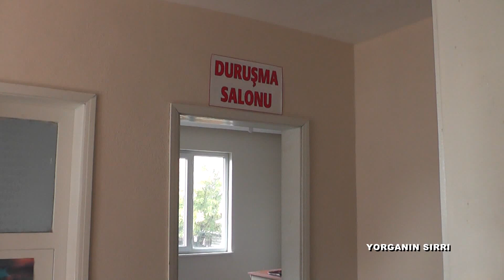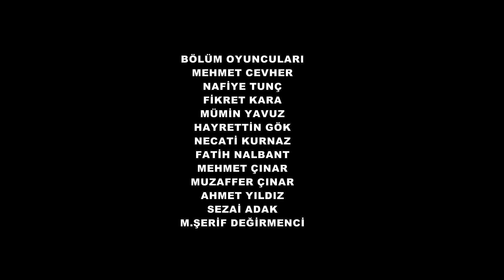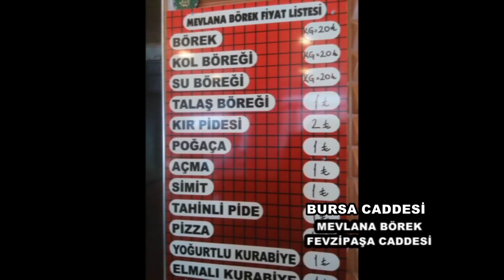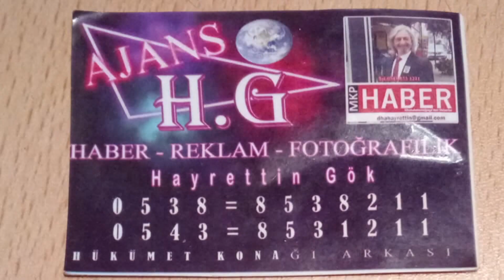X BİLİNMEYEN YAŞAMLAR YORGANIN SIRRI